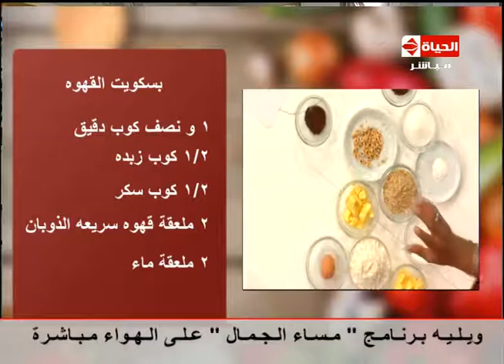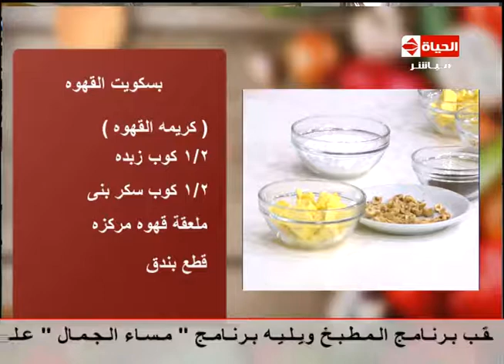المطبخ - الشيف /يسري خميس - مقاديرعمل "بسكويت القهوه" AL matbkh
المطبخ - الشيف /يسري خميس - مقادير عمل "الدجاج الحار بالمشروم" AL matbkh